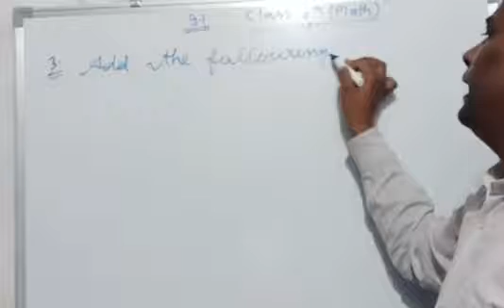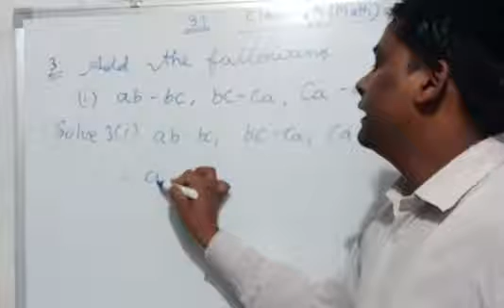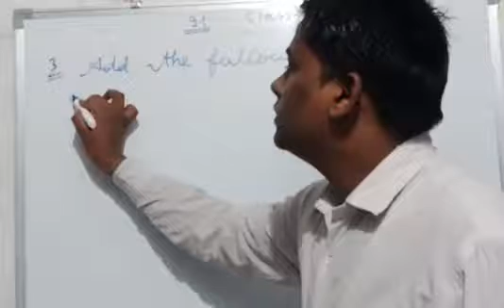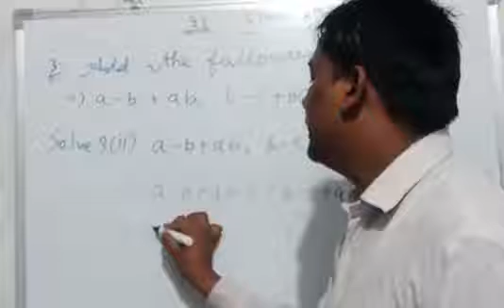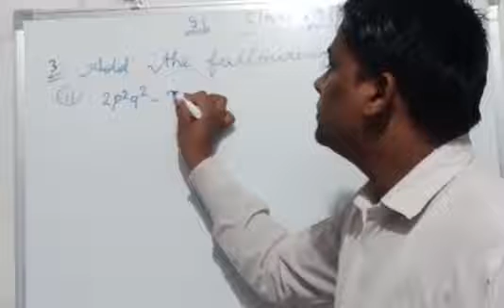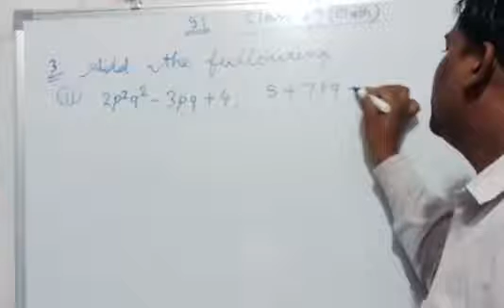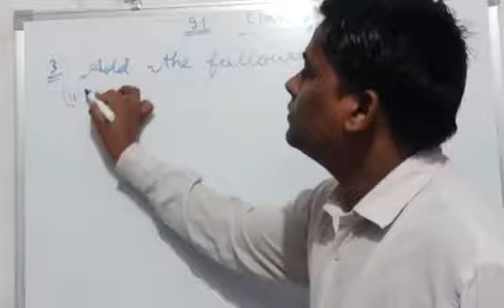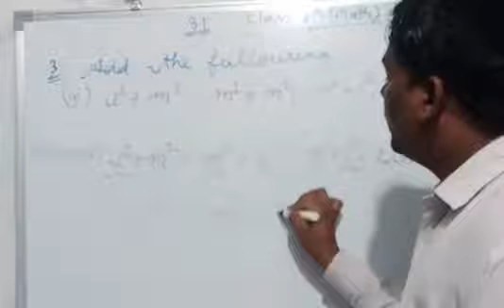Class 8 Mathematics